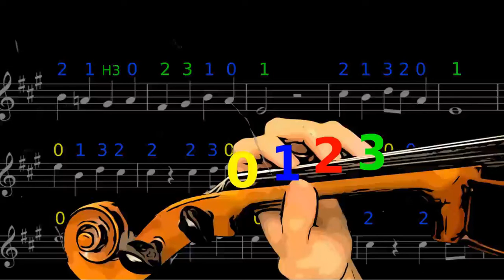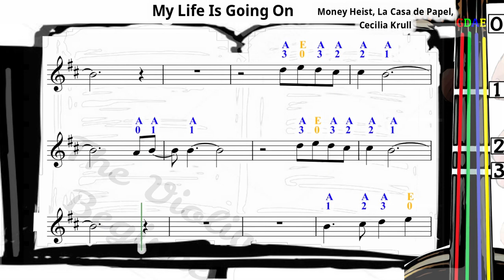My Life Is Going On | Money Heist, La Casa de Papel | Violin SHEET MUSIC [With Fingerings] L3